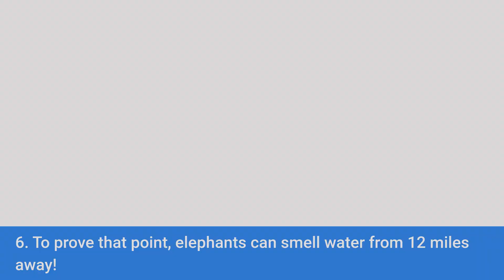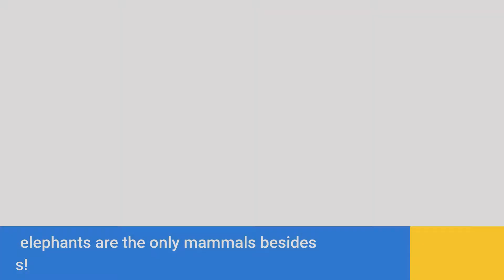15 Fun Facts About Elephants